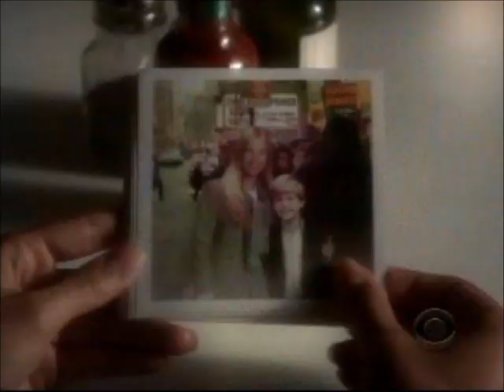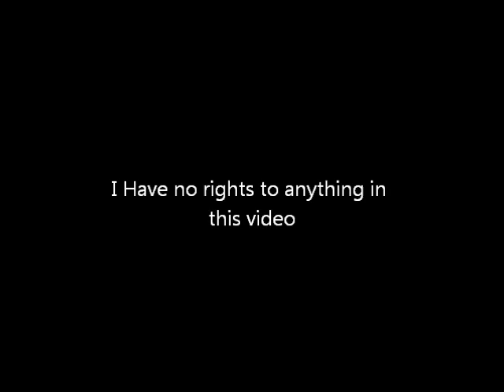NCIS: TONY & ZIVA - ROMEO and JULIET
Tony and Ziva develope a closer relationship afer being trapped in he elevator, most of this is from season 10.  No copyrights infringement intended.